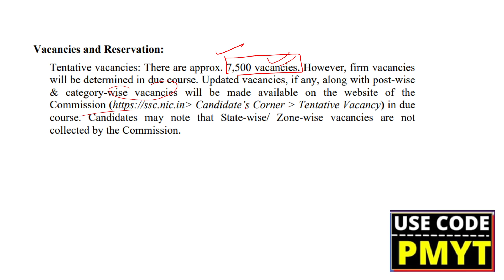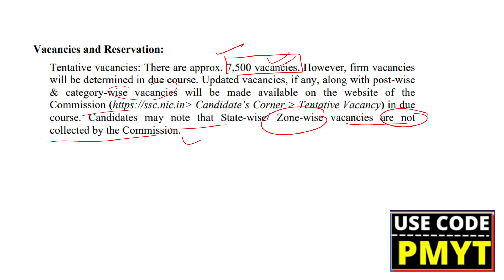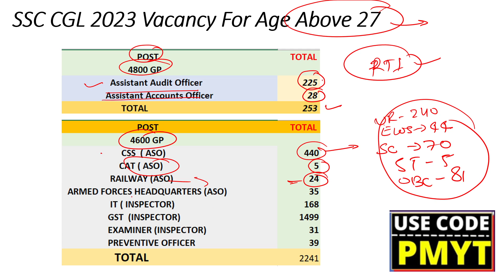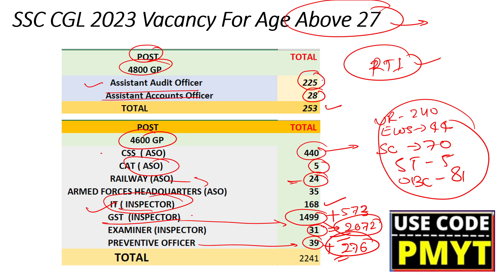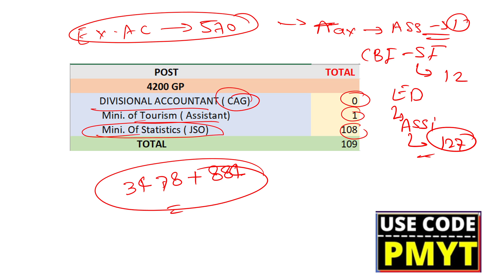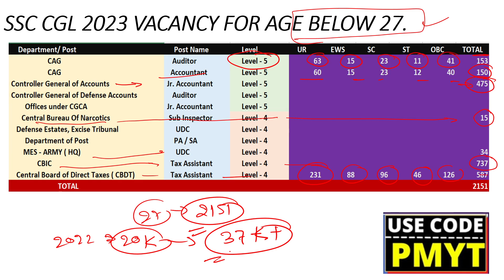Important Update : SSC CGL 2023 All Vacancy Details